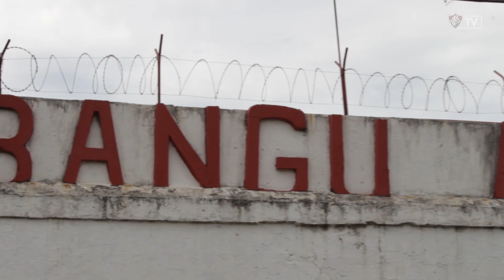FluTV - Bastidores - Bangu 1 x 5 Fluminense - Taça Guanabara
O Fluminense segue 100% no Campeonato Carioca e conquistou a terceira vitória seguida na competição ao bater o Bangu, na tarde deste domingo (26/01), em Moça Bonita. A goleada por 5 a 1 começou com dois gols de Luccas Claro ainda no primeiro tempo. Na etapa complementar, Yago Felipe, Felippe Cardoso e Gabriel Capixaba ampliaram. O resultado deixou o Tricolor na liderança do grupo B, com 9 pontos, e o próximo compromisso do Estadual é o clássico Fla-Flu, na quarta-feira (29/01), às 20h30 no Maracanã.